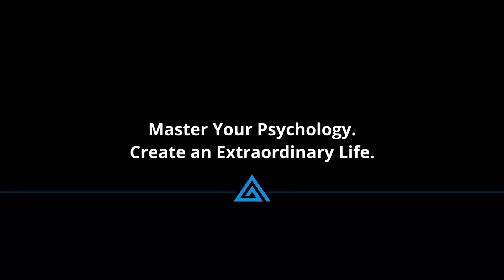დღის წესრიგის ძალა 🔴 როგორ გიშლის შენი დღის წესრიგი შენივე ოცნებების მიღწევაში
ვიდეო თარგმნილია actualized.org -იდან ბაკური ბაცაშის მიერ

გამოიწერეთ არხი!
ყველას ძალიან დიდი მადლობა გვერდში დგომისთვის!